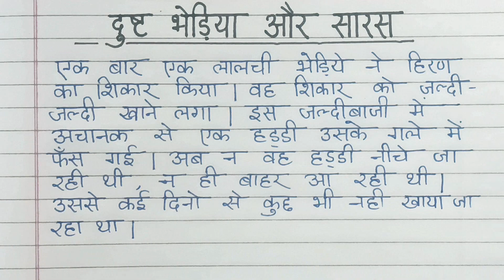सारस और भेड़िया की कहानी हिंदी में/Wolf and crane moral story writing in Hindi/bhediya aur saras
Namrata Education

This video is about a short moral story written" Wolf and Crane".This moral story writing is very helpful for students, teachers, and parents.